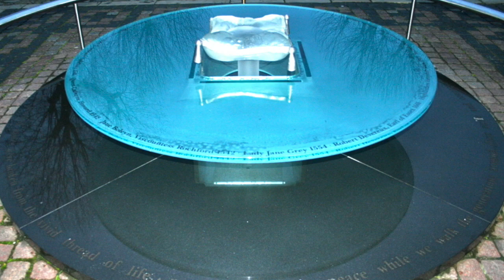The Lost Words Of Lady Jane Grey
Author David Black adds the ‘what if’ to history in his latest trip through Tudor England; Before the Reign Falls: The Lost Words of Lady Jane Grey.
The gripping historical novel unravels The Lost Words of England’s “Nine Day Queen” Lady Jane Grey with a startling ending.

Available as hardback, paperback and Kindle at Amazon and other leading book stores and as an audio book on Audible and i-tunes.

Critic's  wrote, “This was very simply a wonderful read, I could not put it down.” “well written with an understanding of the life of the Tudor poor that few Historians match. Great twist!”

The Audiobook Reviewer said:
The production quality of the audible was done well and without flaws.
A review by Rox Burkey
A Thoughtful Historical Fiction! 4 Stars

Author David Black uses literary license to relate the intense historical fiction of Lady Jane Grey, the nine-day queen. A royal, descending from Henry VII, she was put on the throne only to be deposed by her cousin Mary, Queen Mary I.

The combination of the historical back story told from the modern-day viewpoint was enjoyable. I liked how many of the characters told their own story, especially Lady Jane Grey. None of her short life was easy and though she was privileged I found her a tragic character.  The author weaves surprising twists and turns that piqued my interest all the way to the unexpected ending.